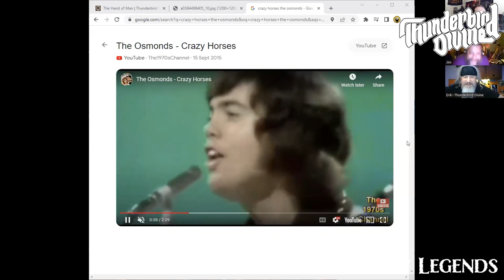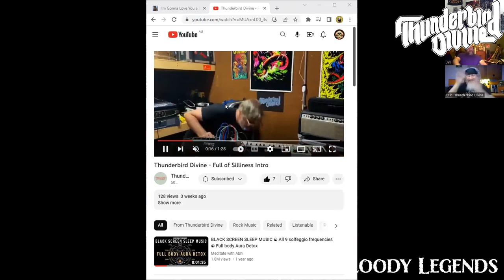The Bloody Legends-Erik Caplan Thunderbird Divine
It's good to be back and on this edition of the bloody legends Jim and Myself catch up with Erik Caplan from the psychedelic/ stoner outfit Thunderbird Divine, to talk about the latest singles Crazy Horses and I'm Gonna Love You A little More Babe, and all things Thunderbird Divine.

THUNDERBIRD DIVINE is comprised of four Philly rock veterans, previously members of WIZARD EYE (Black Monk Records) and SKELETON HANDS. Having crossed paths and frequently shared stages together, and Erik Caplan (WIZARD EYE) seeking to undertake a new project, the remaining members of SKELETON HANDS, who were now down a vocalist, seemed an obvious choice. The band's namesake was a homeless Vietnam veteran from Caplan's childhood neighborhood who called himself 'Thunderbird Divine' when he was inebriated. Drawing musical inspiration from the likes of MONSTER MAGNET, HAWKWIND and FLOWER TRAVELLIN' BAND, the quartet soon set to writing and recording its first album, Magnasonic. Released in 2019 via Salt of the Earth Records and Interstellar Smoke Records, it received acclaim in the doom world landing on the Doom Charts and garnering spots on several "Best of 2019" lists, most notably The Obelisk.

Now, in 2023, THUNDERBIRD DIVINE are preparing for their next full-length due to be released in the fall of this year. With their new record set to continue the trend of incorporating a few less typical instruments including a didgeridoo, banjo, and hurdi gurdi, THUNDERBIRD DIVINE is holding nothing back as they continue to push experimental boundaries.

THUNDERBIRD DIVINE is:
Erik Caplan: Guitar/Vocals/Sitar/Theremin/Drone Machine/Harmonica/Various Oddball Instruments
Micheal Stuart: Drums/Percussion/Vocals
Joshua Adam Solomon: Bass/Vocals/Engineering
Jack Falkenbach: Keys/Vocals

Discography:
2019 - Magnasonic released via Salt of the Earth Records (CD) & Interstellar Smoke Records (Vinyl).
2020 - The Hand of Man via Salt of the Earth Records.
2020 - "Happenings 10 Years' Time Ago" YARDBIRDS cover, self-released digital only.
2022/2023 - "Crazy Horses/I'm Gonna Love You a Little More, Babe" OSMONDS/BARRY WHITE covers, self-release digital only.
2023 - Full Length Release TBA.